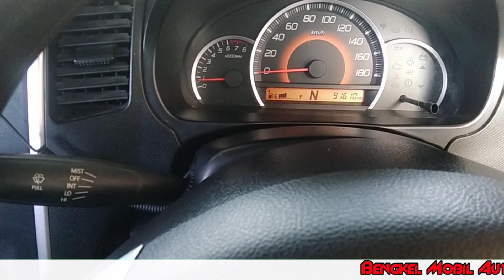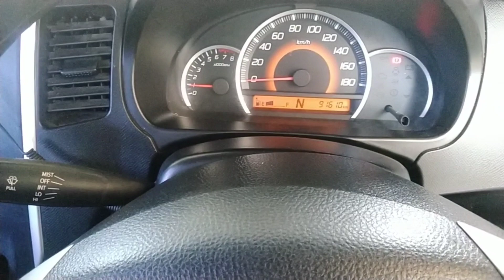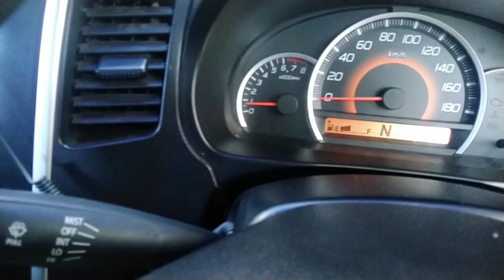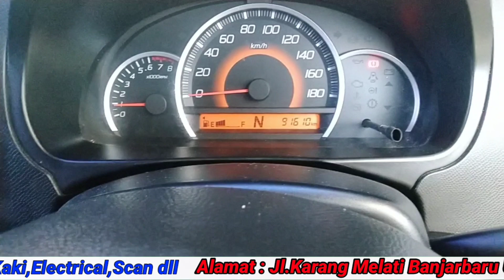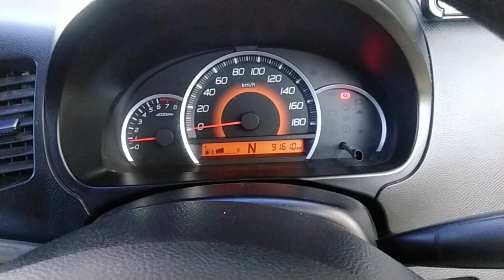Mobil Karimun Wagon R Bergetar Parah apanya yang rusak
bengkel mobil auto borneo banjarbaru kalimantan selatan
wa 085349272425